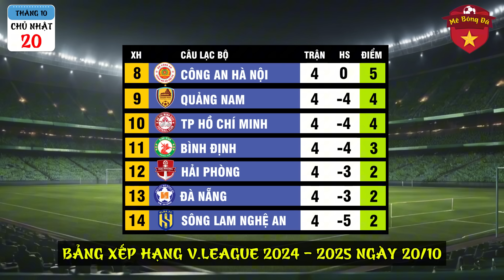Lịch Thi Đấu, Kết Quả, Bảng Xếp Hạng Vòng 5 V.League 2024 - 2025 Ngày 20/10 | Thanh Hóa Nhất Bảng